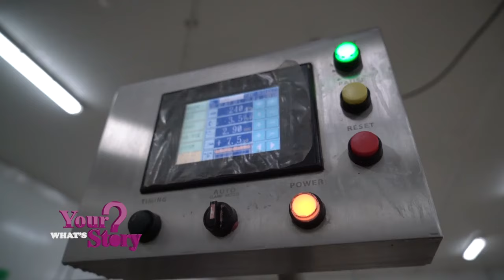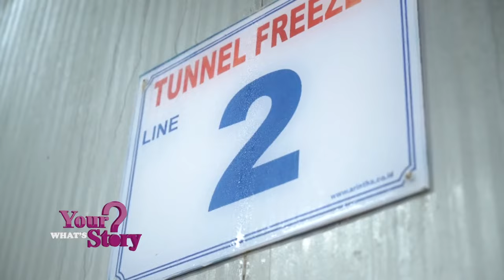Meet The Family That Has Touched & Transformed Millions Of Lives In Indonesia